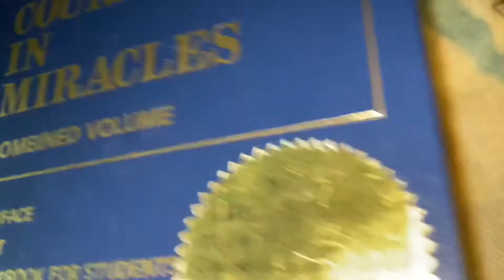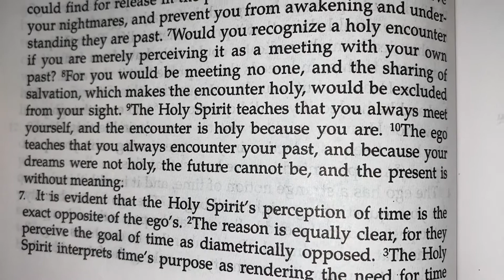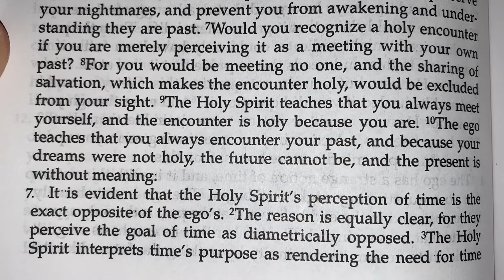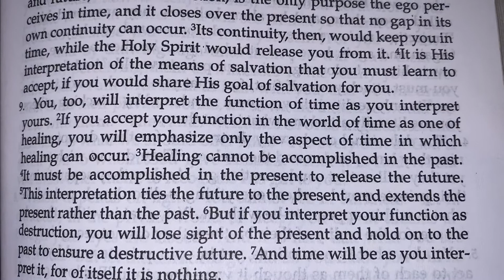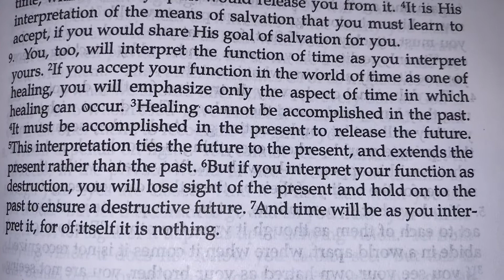Day 148 Journey of ACIM Text Chapter 13: IV. 6-9 The Function of Time